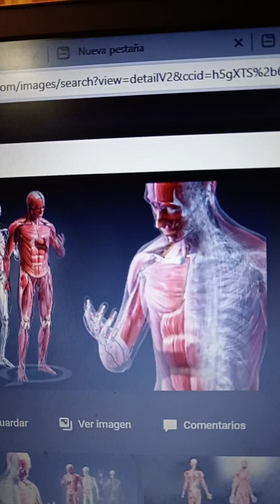¿Cansado de cansarte tocando Everlong? (Tips)